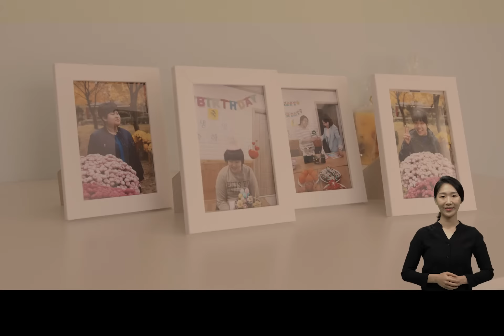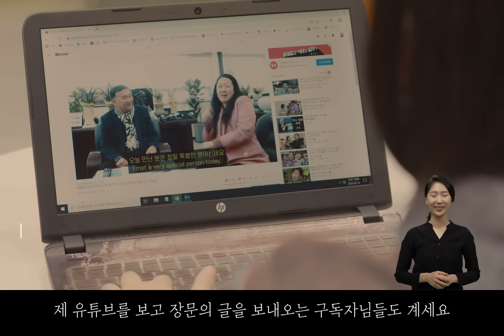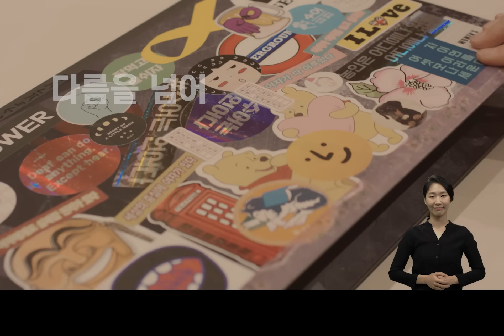제40회 장애인의 날 기념 동영상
1972년 장애인의 재활 의지를 북돋고 장애인에 대한 인식개선을 위해 자발적으로 시작한 '재활의 날',
그리고 1981년 6월 5일 장애인복지법 14조에 의거 '장애인의 날'이 제정이라는 작은 희망의 싹이 자라
어느덧 40년의 시간이 흘러 새로운 희망의 출발점에 서 있습니다.

그동안 장애인복지증진, 특수교육진흥, 직업재활 및 고용촉진, 장애인활동보조지원사업, 차별금지, 장애아동복지증진, 발달장애인 권리보장, 수요자 중심 장애인지원체계 구축에 이르기까지
장애를 가진 사람들의 보편적 권리증진을 위해 노력한 지난 40년을 기억하며
“다름을 넘어서 함께, 나란히, 앞으로”의 올해 슬로건을 바탕으로 다가올 40년의 비전과 희망찬 내일을 기대하는 내용을 담았습니다.

장애인의 완전한 참여와 평등을 향하여 끊임없이 노력하겠습니다.